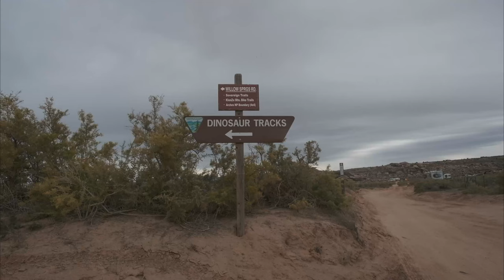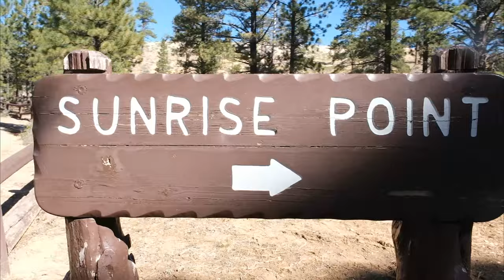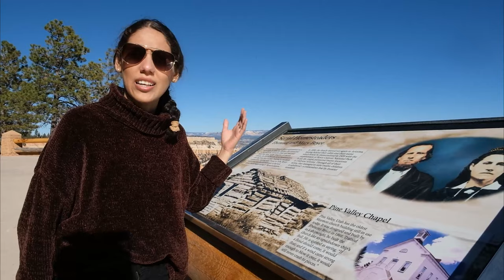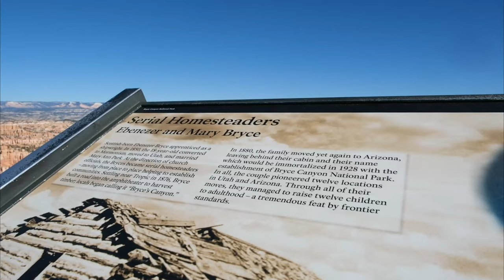Exploring Utah, Arches, and Bryce Canyon National park | RV Life in UTAH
On our trip to Utah, we experienced the ultimate highs and lows of RV living. We explored some of our favorite parks, Arches, and Bryce Canyon national park which were completely breathtaking and a place that needs to be experienced in person. We also experienced a bomb cyclone! Yes, that's what it was called. This major storm wrecked the west coast, with its high winds and heavy rain we had one of the roughest nights. If you've watched this video you'll see how that ended lol

Update: Delilah our dog had emergency surgery where her spleen had ruptured, long story short there was a possibility Delilah might have cancer in the tumor they removed giving her a short life expectancy. A few weeks ago we received the test results that she does not have cancer and she can now go back to living a normal life without a spleen. We are so relieved by this news and can't thank this community enough for all the love and support we received. THANK YOU!

We’re Jonluc and Jackie 👋🏼
Husband and wife who are passionate about chasing freedom. For us, that means traveling across the country and living a life on our terms. Since before we were married we dreamed about living on the road and traveling full time. Two years ago we purchased our 1993 Toyota motorhome that we call Eustace. We spent over a year remodeling and getting it ready for the road. We hope through our journey we can inspire you to get out of your comfort zone and get after what you want!